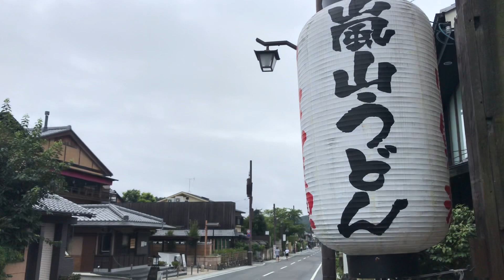夏の終わりの京都嵐山🕊 Kyoto Arashiyama in late summer 2022年8月21日(日)